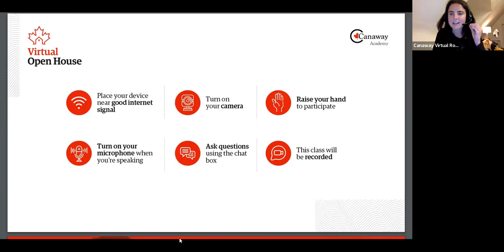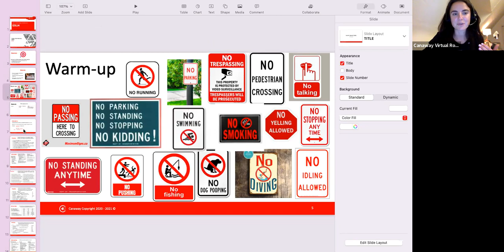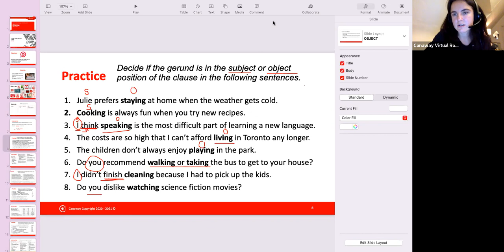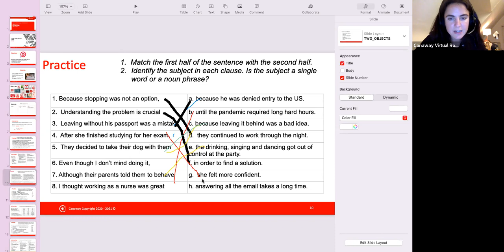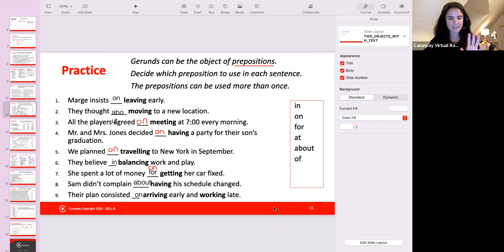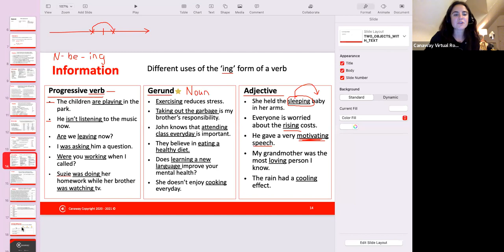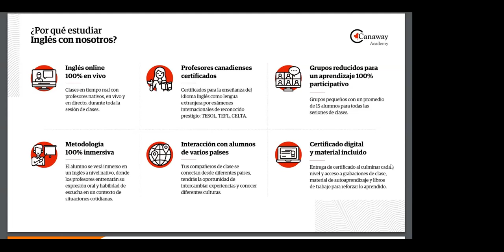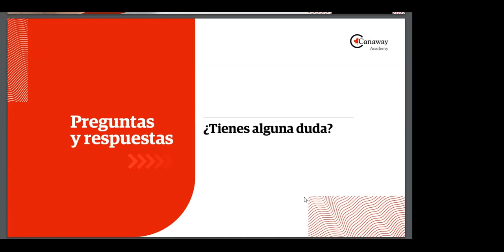Clase modelo de Inglés - Prof. Veronica Trunzo - Nivel Intermedio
¡Bienvenidos todos a nuestro evento Virtual Open House! 🙌🏽🍁 Experimenta una clase modelo de Inglés, desarrollada por nuestros profesores canadienses.

📌 Programa de Inglés Jóvenes y Adultos - 15 años a más
✅ Nivel Intermedio
👩🏼‍🏫 Profesora: Veronica Trunzo